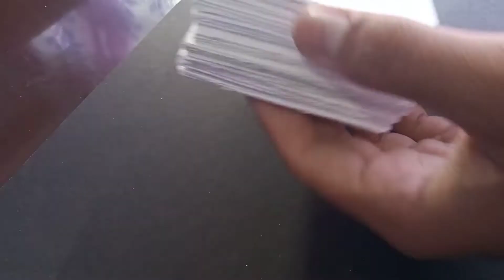My First Flipbook Drawing | Vj arts | phali bar me hi bekar ban gyi 😭😭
this is m,y first flipbook drawing
and first try me hi ekar ban gyi .